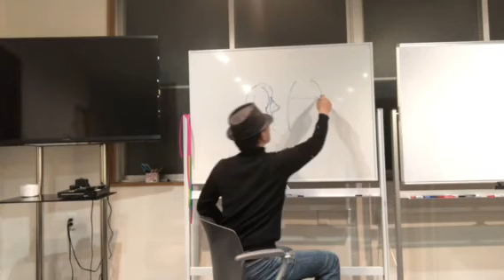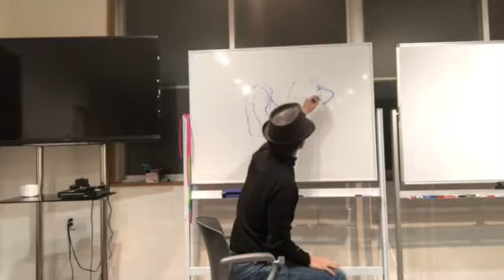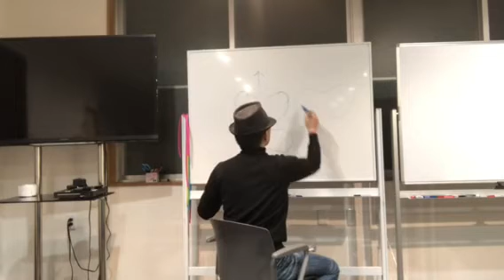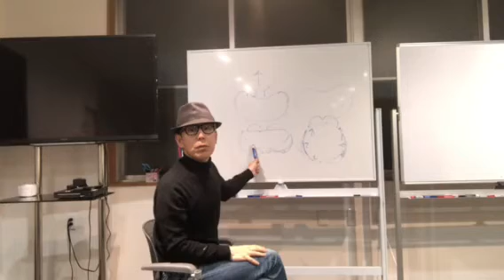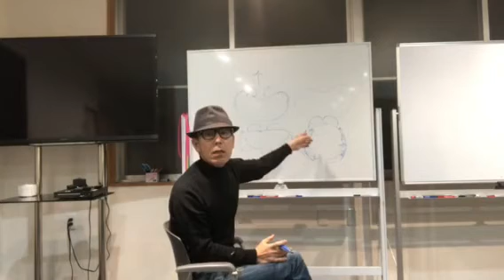さとう式 理論２７ フレクサーバスト